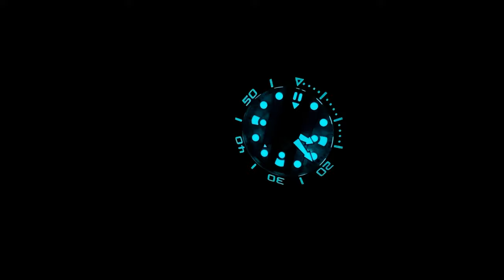Der Renn-Taucher: H2O Kalmar 2 Racing Edition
Mit der Kalmar2 Racing Edition hat H20 eine Uhr, die der Opting der Rennsportuhren folgt und gleichzeitig alle Kriterien einer Taucheruhr erfüllt.

►► Amazon Links ◄◄

*** Uhrenzubehör:
► Federstegbesteck mit 4 Einsätzen von Bergeon